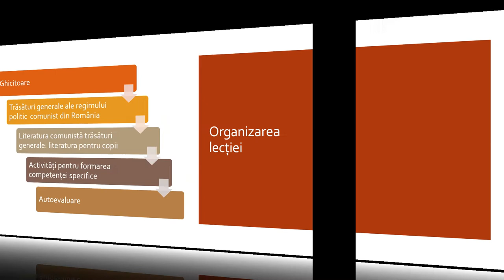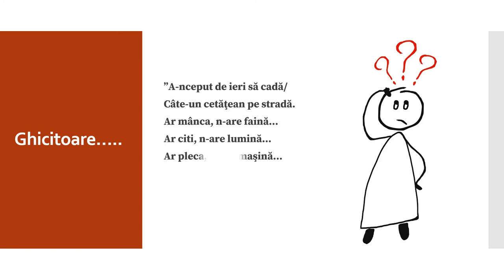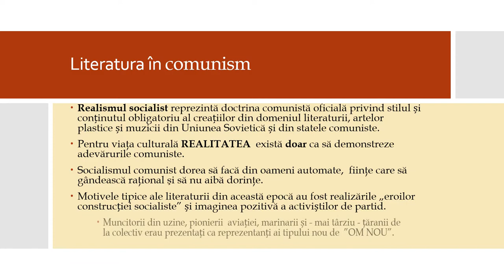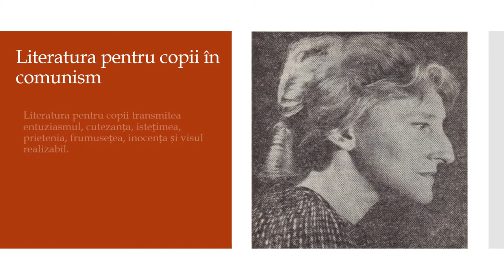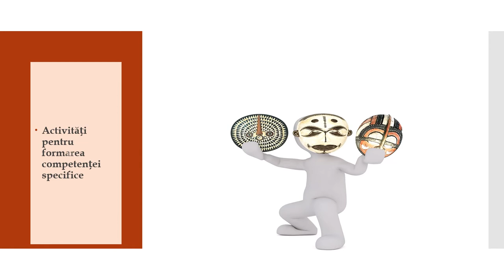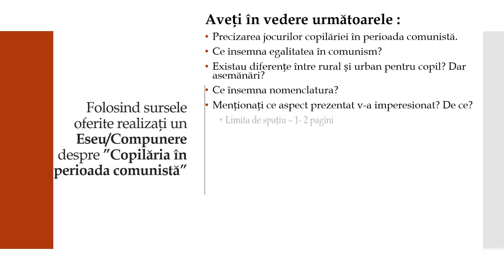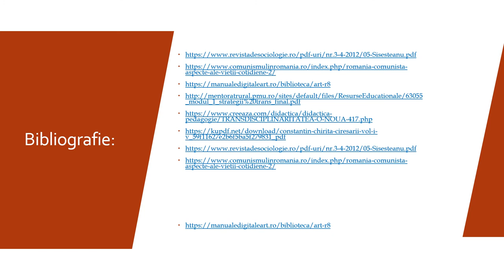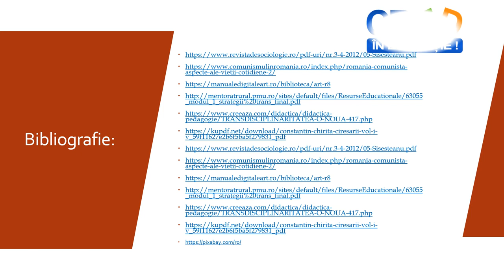Viaţa cotidiană în perioada regimului comunist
Resursa educațională propusă are scopul de a determina o învățare transdisciplinară prin abordarea unei teme de literatură pentru un subiect istoric: Viața cotidiană în regimul comunist: Literatura pentru copii
Prin această resursă educațională este propusă folosirea activităților de învățare interactive prin care elevii învață să comunice, să colaboreze, să genereze idei, opinii și argumente. Activitățile propun sarcini care determină luarea unor decizii pe baza unor dovezi pertinente.
Abordarea transdisciplinară transformă elevul din obiect în subiect al învăţării și îl face pe coparticipant la propria sa educaţie.
Resursa presupune prezentarea următoarelor aspecte:
• Ghicitoare
• Trăsături generale ale regimului politic comunist din România
• Literatura comunistă trăsături generale: literatura pentru copii.
• Activități pentru formarea competenței specifice
• Autoevaluare.
Conceptele cheie care trebuie înțelese prin folosirea resursei sunt:Regim politic comunist, Cireșarii, Literatura pentru copii, Nina Casian etc
Angajarea și stimularea elevilor în discuții este altă component esențială pentru dezvoltarea competenței specific.
Acttivitățile propuse îi încurajează să-și folosească imaginația pentru a înțelege un eveniment din mai multe perspective pentru luarea unei decizii conștiente.